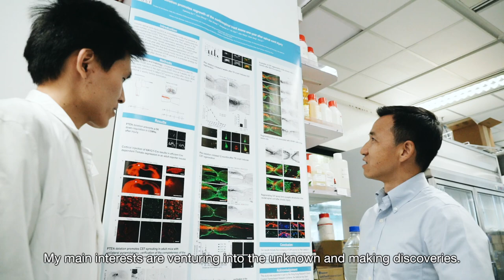Professor Kai Liu, Cheng Associate Professor of Science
Professor Kai Liu
Associate Professor, Division of Life Science

Prof Kai Liu has a laser-like focus on neuroscience, specifically on discovering ways to regenerate axons in damaged spinal cords. Spinal cord injury is one of the biggest medical challenges facing mankind, because unlike amphibians or fish, humans are incapable of regenerating damaged nerve cells in the spinal cord. It is estimated that tens of millions of people living with spinal cord injuries in the whole world. He is fascinated by the fact that our liver tissue can regenerate, but not the nerve cells in our ears, eyes and spinal cord.